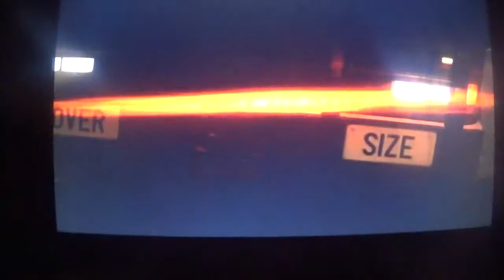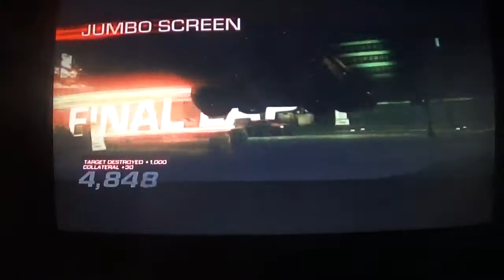ridge racer unbounded walkthrough part 16